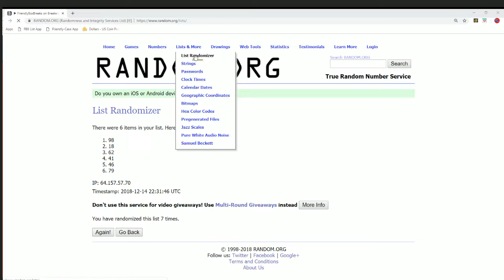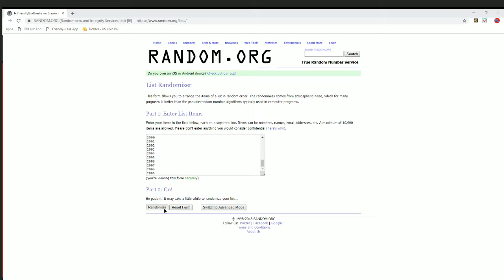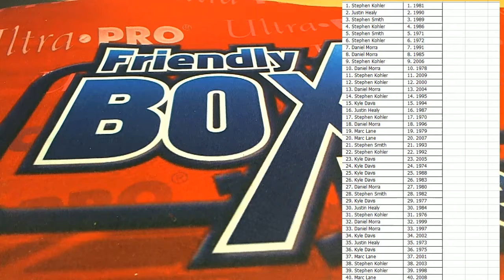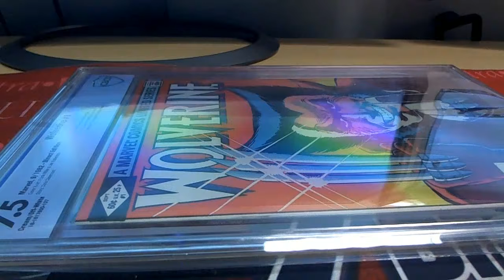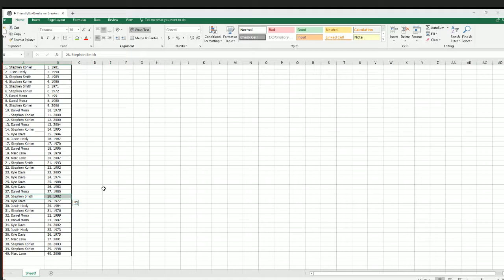2018 Hit Parade Famous Firsts Graded Comic Edition Hobby Box Series 4 ID 4FAMOUSFIR115